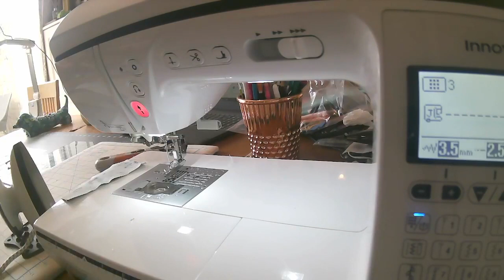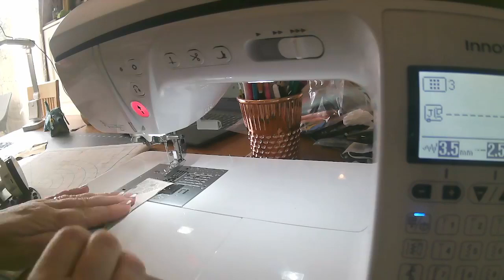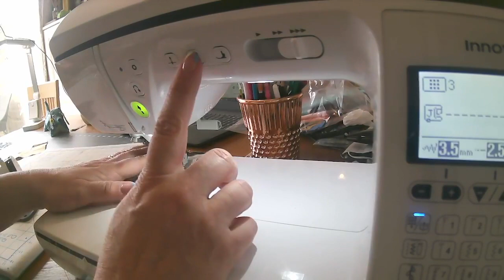White gecko Block of the Week 04/05/22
Sara makes another quilting block on this show from 04/05/22